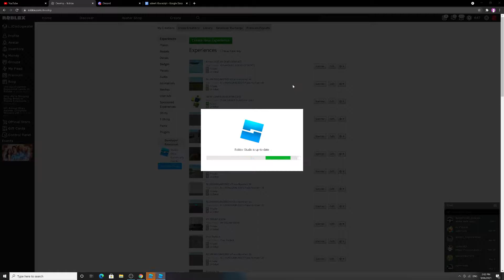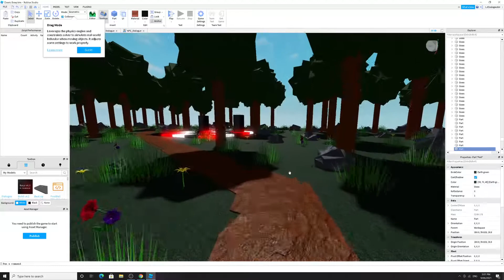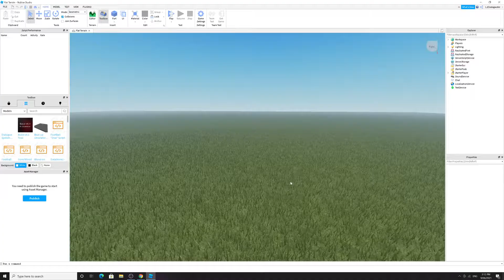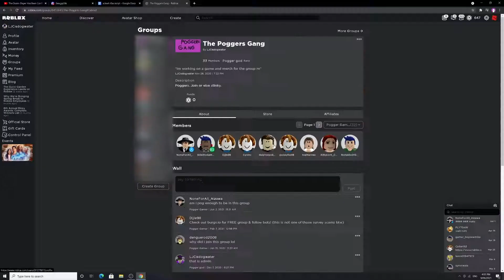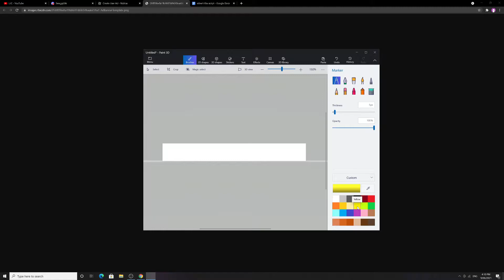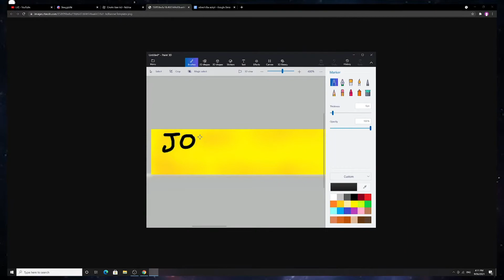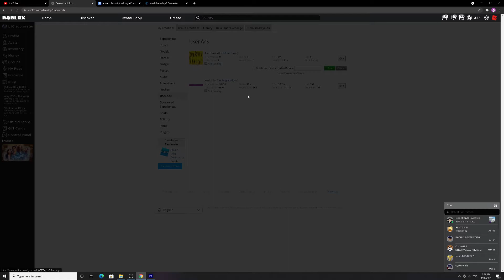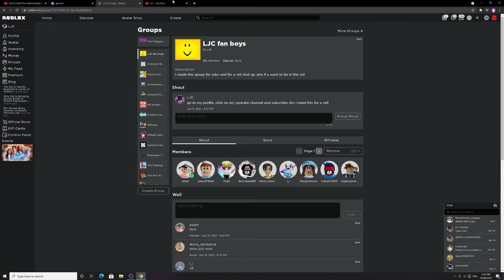I Showed 100K People My Ad.. What Happened?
In This Video I Made A Roblox Ad And It Was Shown To 100K People